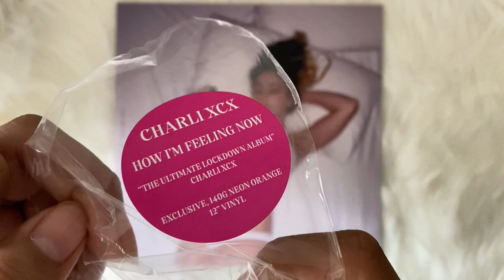charli xcx - how i'm feeling now (vinyl unboxing)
unboxing of charli xcx album, how i'm feeling now. pressed on a standard neon orange vinyl colored pressing.